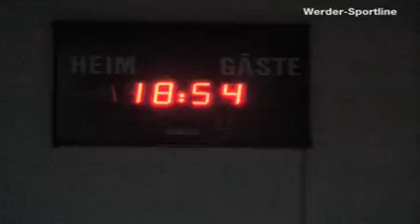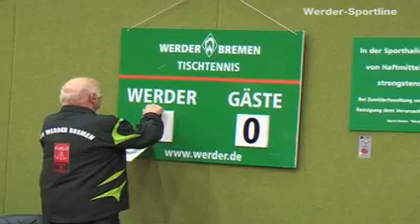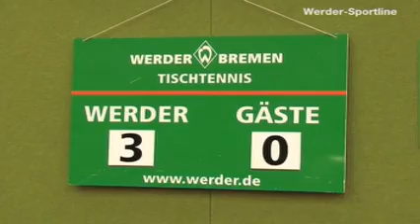Werder Bremen - Frickenhausen (Teil 2) Hünniger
Werder Bremen trifft in der Tischtennis Bundesliga auf Frickenhausen (2)